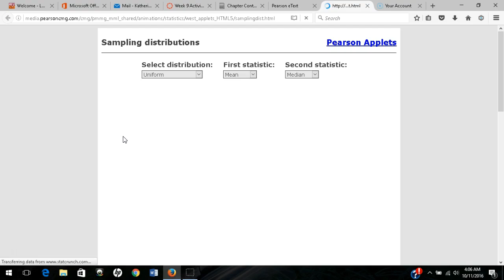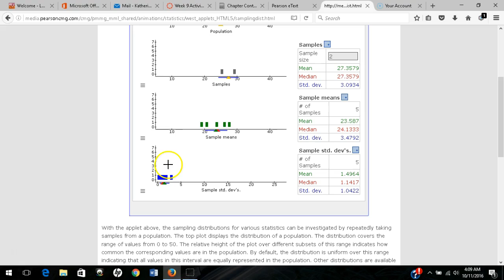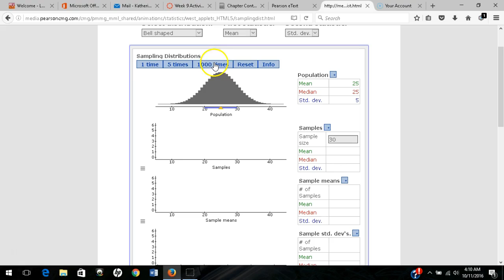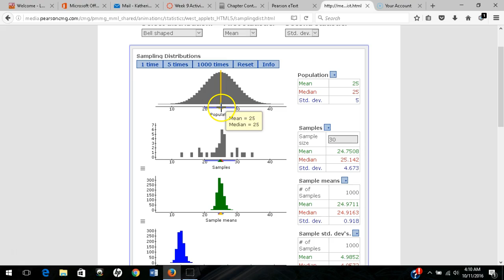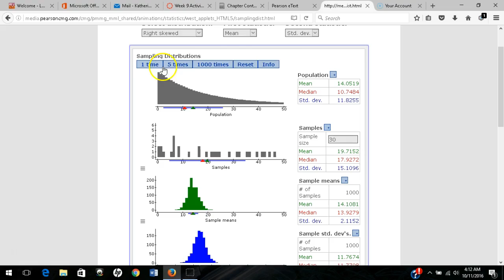Sampling Distributions Applet Demo